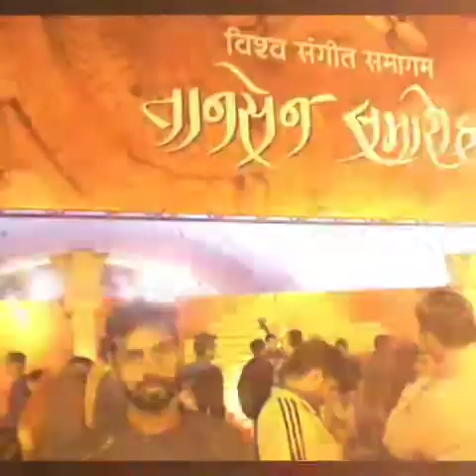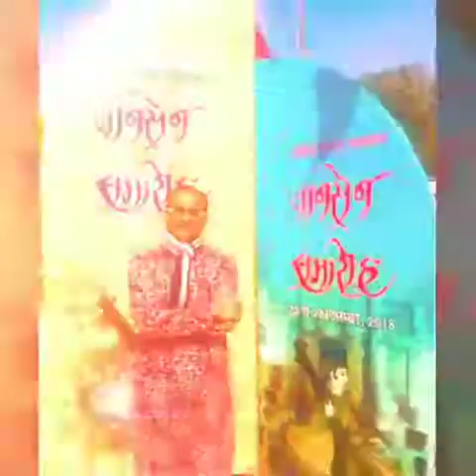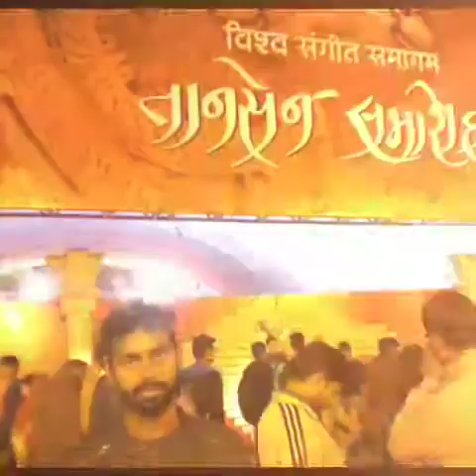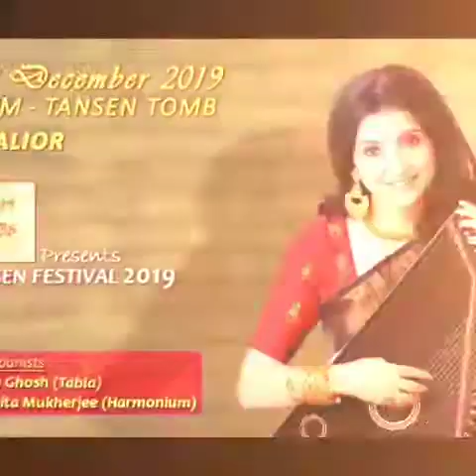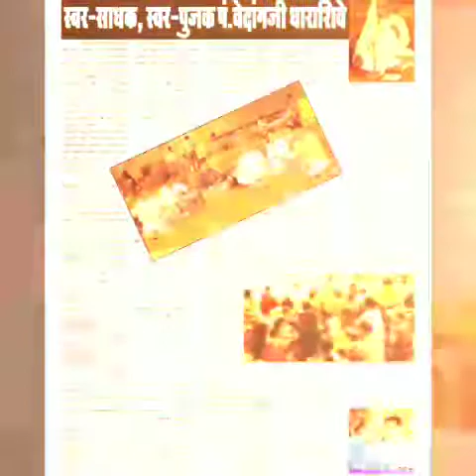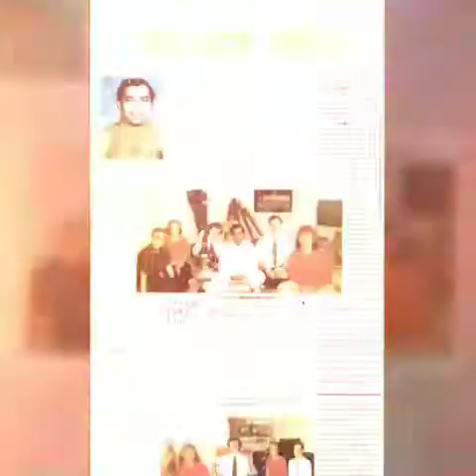संगीत सम्राट Tansen(तानसेन) biography legendary eminent historical figure VedangDharashive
Tansen's name as a child was Ramtanu. His father Mukund Pandey was a wealthy poet and accomplished musician, who for some time was a Hindu temple priest in Varanasi.
Tansen showed musical talent at the age of 6. At some point, he was discipled for some time to Swami Haridas. His talent was recognised early and it was the ruler of Gwalior who conferred upon the maestro the honorific title 'Tansen'. Haridas was considered to be a legendary teacher in that time. It is said that Tansen had no equal apart from his teacher. From Haridas, Tansen acquired not only his love for dhrupad but also his interest in compositions in the local language. This was the time when the Bhakti tradition was fomenting a shift from Sanskrit to the local idiom (Brajbhasa and Hindi), and Tansen's compositions also highlight this trend. At some point during his apprenticeship, Tansen's father died, and he returned home, where it is said he used to sing at a local Shiva temple.
Tansen learnt and perfected his art in the region around Gwalior, in modern Madhya Pradesh. He began his career and spent most of his adult life in the court and patronage of the Hindu king of Rewa,Raja Ramchandra Singh, where Tansen's musical abilities and studies gained him widespread fame and following. He was a close confidant of Raja Ramchandra Singh, and they used to make music together. Tansen's reputation brought him to the attention of the Mughal Emperor Akbar, who sent messengers to Raja Ramchandra Singh, requesting Tansen to join the musicians at the Mughal court. Tansen initially refused to go, sought to retire instead into solitude, but Raja Ramchandra Singh, encouraged him to gain wider audience, and sent him along with gifts to Akbar. In 1562, about the age of sixty, Tansen still a Vaishnava musician arrived for the first time in Akbar's court.
Tansen's influence was central to create the Hindustani classical ethos as we know today. A number of descendants and disciples trace him to be their lineage founder. Many gharanas  of Hindustani classical music claim some connection to his lineage.
Among the legends about Tansen are stories of his bringing down the rains with Raga Megh Malhar and lighting lamps by performing Raga Deepak. Other legends tell of his ability to bring wild animals to listen with attention. Once, a wild white elephant was captured, but it was fierce and could not be tamed. Finally, Tansen sang to the elephant who calmed down and the emperor was able to ride him.  Tansen met the Sufi mystic Muhammad Ghaus. The interaction with Ghaus brought Sufi influences on Tansen. Late into his life, he continued to compose in Brajbhasha invoking traditional motifs such as Krishna and Shiva. The presence of musicians like Tansen in Akbar's court was an attempt to accept and integrate the Hindu and Muslim traditions within the Mughal Empire. Tansen became one of the treasured Navaratnas  of Akbar's court. He received the honorific title Mian there, and the name Mian Tansen.
Tansen was a composer, musician and vocalist, to whom many compositions have been attributed in northern regions of the Indian subcontinent. He was also an instrumentalist who popularized and improved musical instruments. He is among the most influential personalities in North Indian tradition of Indian classical music, called Hindustani. His 16th century studies in music and compositions inspired many, and he is considered by numerous North Indian gharana as their lineage founder.Tansen is remembered for his epic Dhrupad compositions, creating several new ragas, as well as for writing two classic books on music Sri Ganesh Stotra and Sangita Sara.